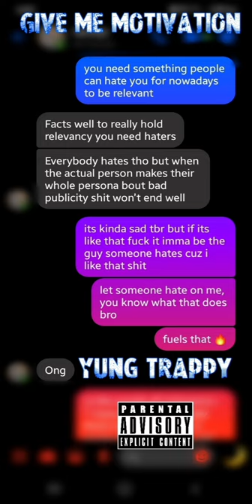Give Me Motivation - Yung Trappy(Official Audio)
Official Audio For "Give Me Motivation" by Yung Trappy

Follow @trappysay On Instagram Regarding New Music.

Prod By Yung Trappy

ELM Block Records/Fuck Paul Productions